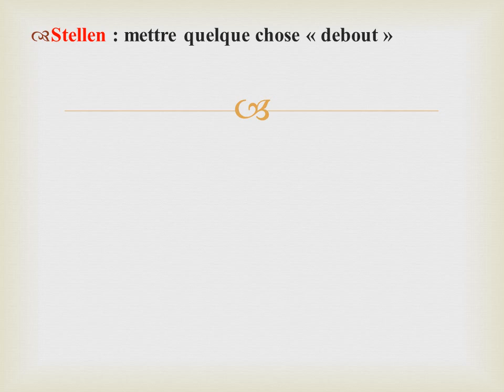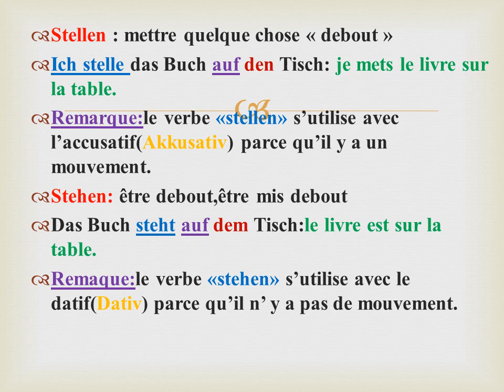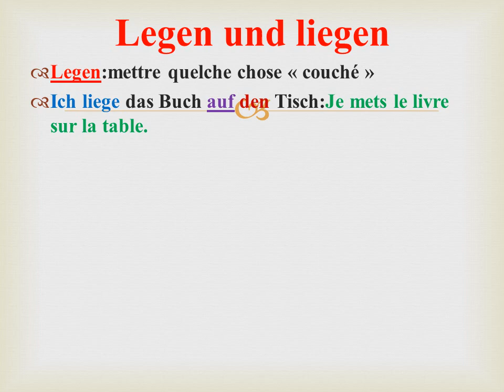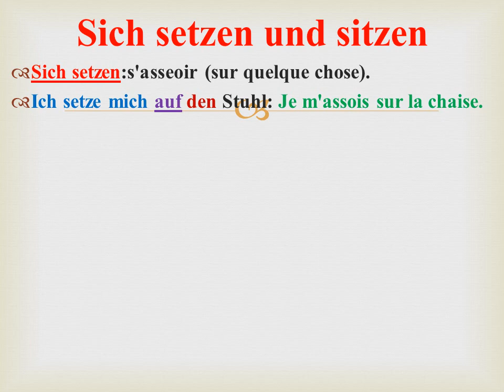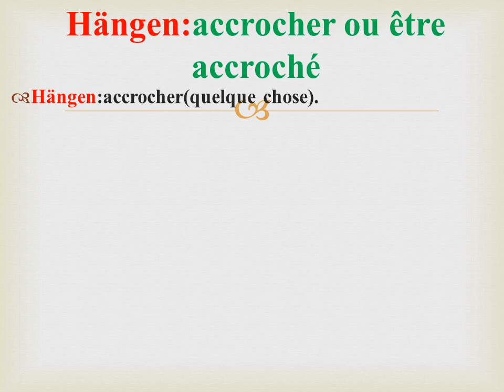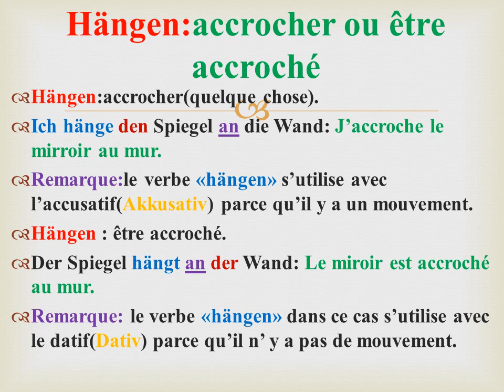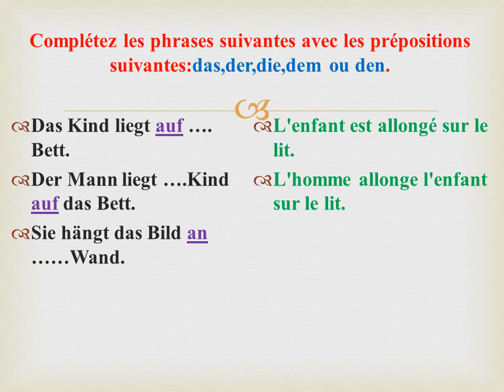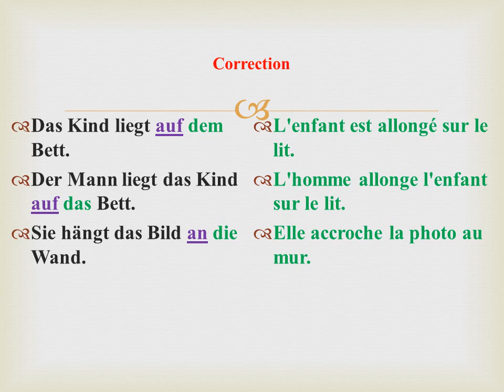Les verbes qui viennent avec des prépositions:Verben mit Präpositionen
Connaitre les verbes qui viennent avec les prépositions(Verben mit Präpositionen).